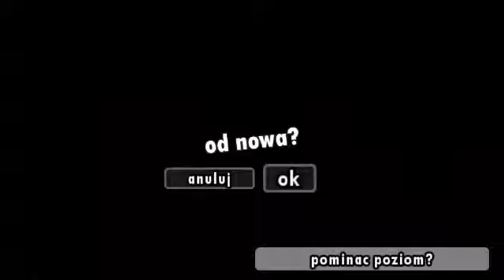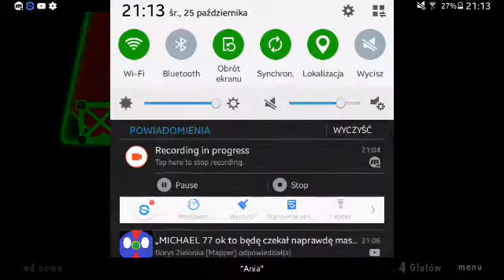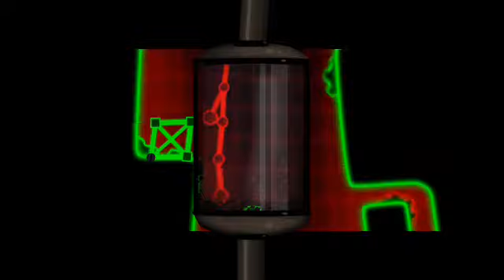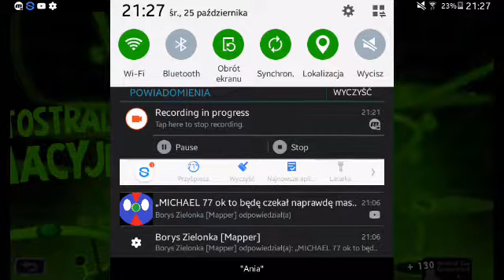Zagrajmy w "World of Goo" #7 - Rodzina rozwala mi Infostradę!!!!